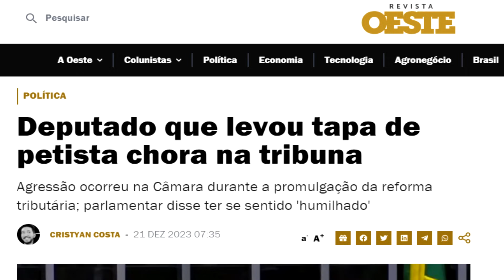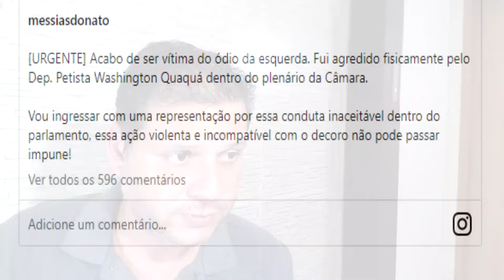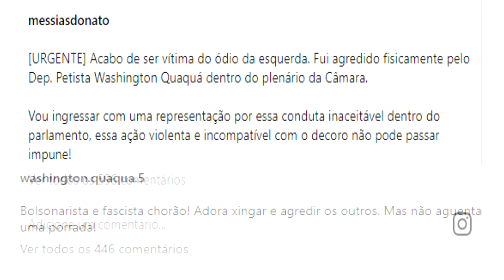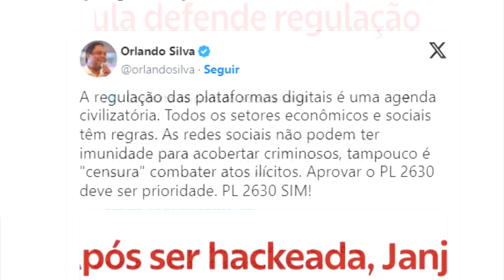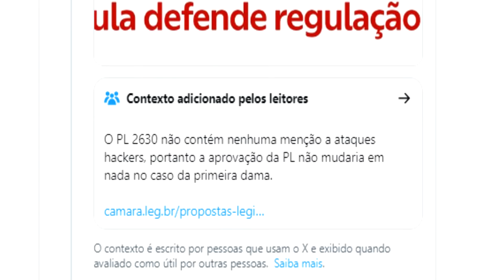Deputado do PT mostra que O AMOR VENCEU / Janja x Elon Musk